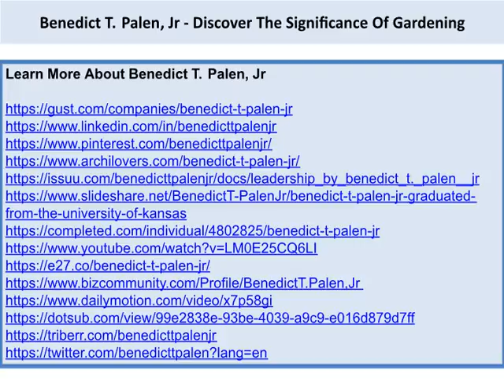Benedict T. Palen, Jr - Discover The Significance Of Gardening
Benedict T. Palen, Jr - We cannot live long without food but there’s more to the importance of gardening. Plants filter pollution, feed pollinators, and nourish humans and so much more.